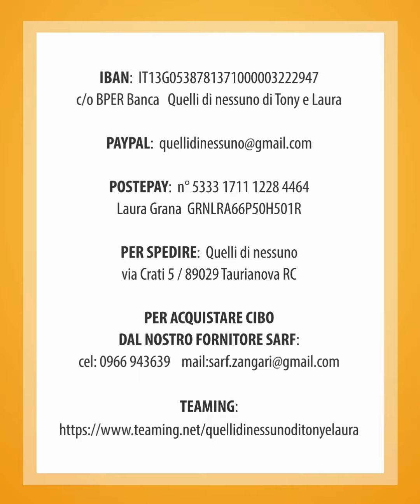Smarrito o abbandonato?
Da 4 giorni si aggira nel paese entra nei negozi e cercare la sua mamma ma viene scacciato da tutti.
Qualcuno lo riconosce?